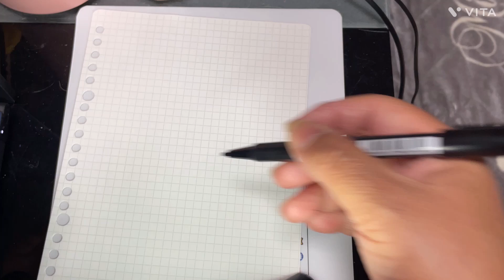プレミア作成中？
只今、プレミア動画、鋭意作成中です？